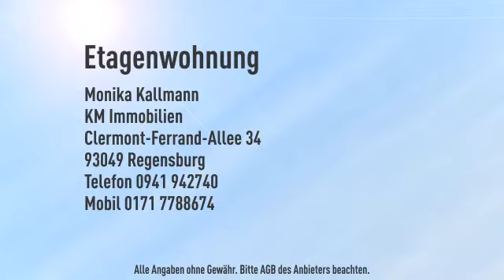Neuwertige 2 Zimmer-Wohnung in Neutraubling in gewachsender Wohnsiedlung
Objektnr.: 1500032
Informationen zum Energieausweis:
Energieausweistyp: Bedarfsausweis
Endenergiebedarf: 101.2kWh/(m²*a)
Heizungstyp: Zentralheizung